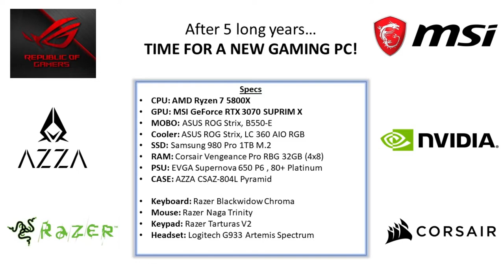Azza 804L - 2022 Pyramid PC Case - Build Time Lapse & Office Tour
Specs: 0:00
Timelapse: 0:10
Cockpit View: 0:52
Room Overview: 1:41
Smart Lighting / Scenes: 2:20

CPU: AMD Ryzen 7 5800X
GPU: MSI GeForce RTX 3070 SUPRIM X
MOBO: ASUS ROG Strix, B550-E
Cooler: ASUS ROG Strix, LC 360 AIO RGB
SSD: Samsung 980 Pro 1TB M.2
RAM: Corsair Vengeance Pro RBG 32GB (4x8)
PSU: EVGA Supernova 650 P6 , 80+ Platinum
CASE: AZZA CSAZ-804L Pyramid

Keyboard: Razer Blackwidow Chroma
Mouse: Razer Naga Trinity
Keypad: Razer Tarturas V2
Headset: Logitech G933 Artemis Spectrum